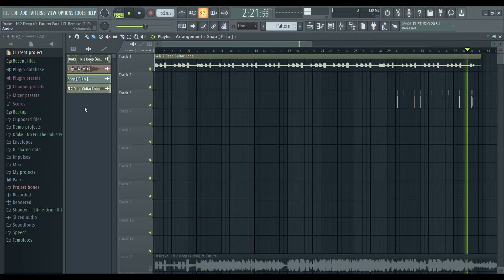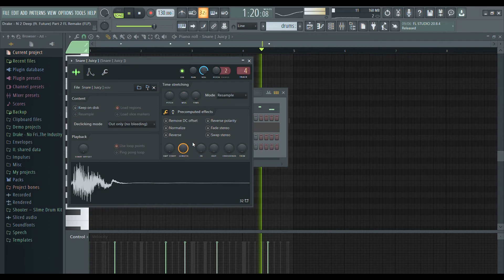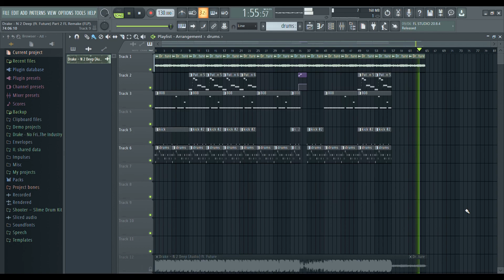Drake - N 2 Deep (ft. Future) FL Remake (FLP)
This remake is one of the hardest ones i've made so far because of its switch up and the tempo of the first sample.